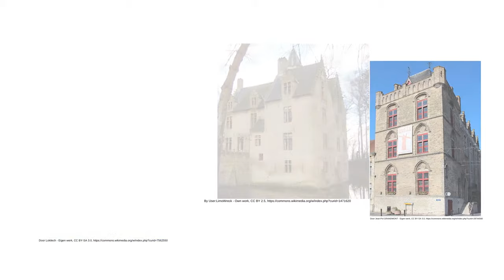Best Places to Visit in Belgium: 10 Picturesque Towns and Most Beautiful Places to Visit in Belgium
Planning to visit Belgium? Belgium is the country of canals, lush gardens, picturesque towns, and everything that appeases the eye and satiates the heart. Touring through the country is a heavenly experience and one you should definitely try. In this Belgium travel guide, we bring you ten of the most picturesque towns and beautiful places in Belgium you want to visit. Plus, the best things to do in Belgium, where to stay when visiting these destinations in Belgium and so much more.

TRAVEL RECOMMENDATIONS:

For all travel recommendations mentioned in this video such as flights, hotels to stay in, and things to do, please visit us

ABOUT OUR CHANNEL:

MultiCityTrips channel provides informative travel content to help planning multi-city, multi-country Europe trips and vacations a breeze for travelers. We cover useful travel information such as best cities, countries, or destinations to visit, best places to see, top things to do, recommended trip itineraries, travel guides & travel planning tips, and much more!

All contents on all of our videos on the MultiCityTrips channel were put together by our in-house experienced travel experts at MultiCityTrips.com. With our travel expertise and first-hand knowledge of the destinations, we bring you only the best travel information, guide, and tips with our own travel insights added into every video we create.

ABOUT US:

Explore more extraordinary destinations and get way MORE out of your dream vacation with MultiCityTrips!

Whether you decide to embark on the journey of a lifetime on your own as a solo traveler or with special someone, friends, family, or your private group... we personalize your trip to the finest detail so you can experience the best and make the most out of your independent, multi-destination travel journey.

MultiCityTrips is a hybrid travel service company and online marketplace specialized in multi-destination travel and complex itineraries to Europe as well as other destinations around the world. We provide tailor-made multi-destination vacations, highly personalized travel packages crafted for you by our in-house travel experts.

All vacation packages at MultiCityTrips are truly a unique blend of incredible value, best-in-class travel technology, and a human touch.

INSPIRATION:

Read our travel inspiration page for more amazing travel content! From travel stories, travel itineraries, guides, travel tips and so much more:

PARTNERSHIPS:

Advertising Opportunities with MultiCityTrips: Magazine, Newsletter, Social Media, Website Blog Posts and More:

Happy Travel!